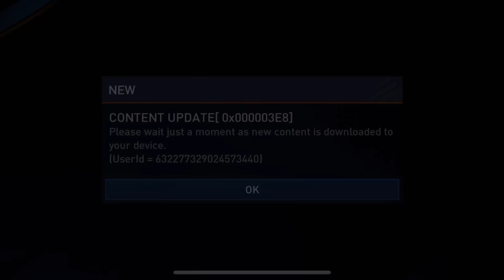Free Mystery Player 114 🔥👀 | FIFA Mobile New Event | EC ShaniYT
FIFA Mobile Free Players | FIFA mobile Free Utots | FIFA Mobile Packs Opening | EC shaniyt

UPGRADE TEAMS
fifa mobile
how to sell toty players in fifa mobile
Ronaldo
soccer
Football
no more messi and Ronaldo song
Soccer highlights
Cr7
Messi vs Ronaldo
FIFA MOBILE packs opening
fifa mobile gameplay
How to get coins in fifa mobile free
Zlatan bicycle kick
How to do bicycle kick in FIFA MOBILE
Fifa mobile players review
Fifa mobile players
Fifa mobile prime icons